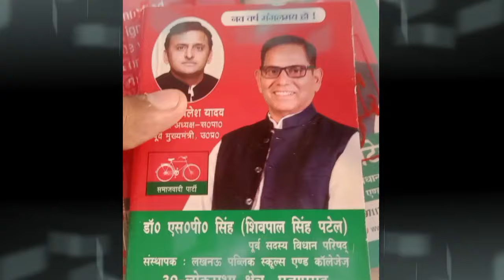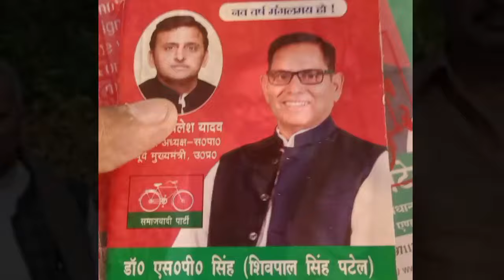कांग्रेस से हुआ गढबन्धन अब अखिलेश 63 सीटों को आजाद-पल्लवी-केशव मौर्य-संजय चौहान को करेंगे अर्जेस्ट ?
कांग्रेस से हुआ गढबन्धन अब अखिलेश 63 सीटों को आजाद-पल्लवी-केशव मौर्य-संजय चौहान को करेंगे अर्जेस्ट ? Akhilesh Yadav
mahan dal Keshav Dev morya
Sanjay nishad
Madhya Pradesh selection
politics news
India vs nda
Mayawati
Sanjay Chauhan
Keshav Prasad Maurya
latest news
Pallavi Patel
2024 election
OP Rajbhar
asduddin Owaisi
shivpal Singh Yadav
Nitish Kumar
rld Jayant Chaudhari
Mohammed Azam Khan
real media news
Anupriya Patel
Yogi Adityanath
Ajay rai, Swami Prasad Maurya Chandrashekhar Azad
Narendra Modi